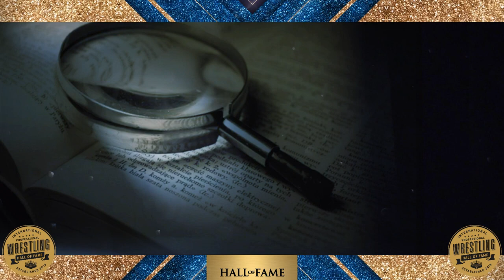The 2022 International Professional Wrestling Hall of Fame INDUCTION CEREMONY Highlights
See highlights from the IPWHF Class of 2022 induction ceremony at the Desmond Hotel in Albany, NY. Video courtesy of the great Mac Davis@RoadTripAfterHours. Check out Mac's channel for more incredible videos.